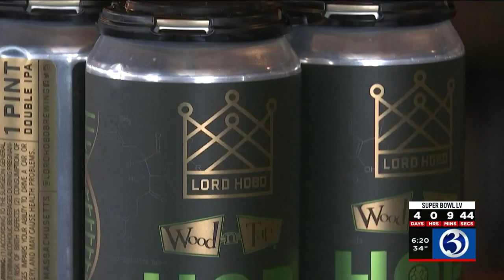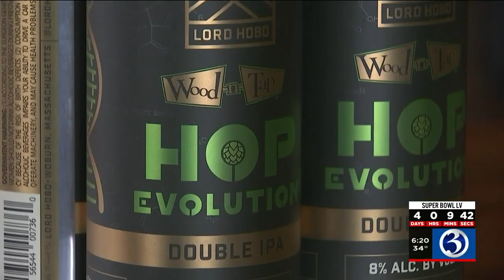VIDEO: Game day food at Wood N' Tap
If you're still looking to order food for the big game, Wood N' Tap has a lot of options.